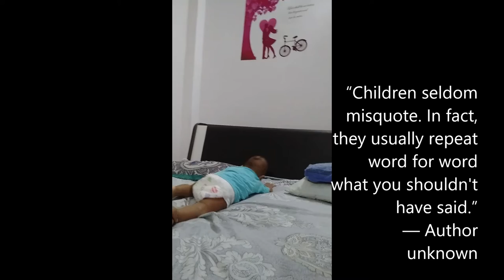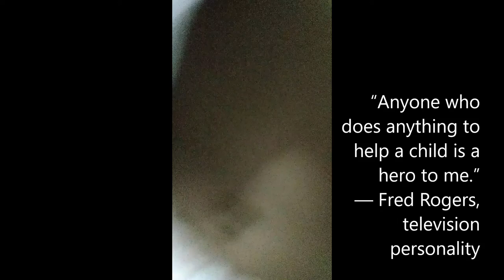Pamper Wale Baba | TRY NOT TO LAUGH Challenge | Funny Cute Baby video | Cutest child baby video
Pamper Wale Baba | TRY NOT TO LAUGH Challenge  | Funny Cute Baby video | Cutest child baby video 1

Description:  These funny babies are cute, but after this fail compilation you may not want one anymore. Which funny baby is your favorite?
Funny babies trying to figure out how to blow bubbles. Try not to laugh at silly babies blowing bubbles! babies
cute
funny
vines
baby fails
fails
laugh challenge
try not to laugh
cute moments
laugh guaranteed
funny babies
toddlers
funny toddlers
funniest vines
baby vines
family friendly
cute babies
babies laughing
kids
funny compilation
babies compilation
kids fails
funny kids
funny kids compilation
funniest
best baby videos
Funniest Baby Vines
"funny"
"cute"
"funny and cute"
"baby"
"babies"
"funny babies"
"cute babies"
"baby blowing bubbles"
"baby blows bubbles"
"babies blow bubbles"
"babies blowing bubbles"
"baby compilation"
"babies compilation"
"Keyword"
"Viral"
"Epic"
"Keyword"
"cute"
"baby"
"babies"
"funny"
"funniest"
"funny kid"
"funny dogs"
"funny cats"
"funny pets"
"funny fail"
"funny compilation"
"funny video"
"pet compilation"
"twin baby"
"twin"
"funny twin baby"
"ARGUING"
"TWINS BABY ARGUING"
"BABY ARGUING OVER"
"Keyword"
"babies laughing"
"laughing baby"
"babies laughing hysterically"
"laughing babies"
"babies laughing at dogs"
"dogs and babies"
"babies and dogs"
"baby laughing hysterically"
"funny baby laugh"
"baby laughing videos"
"baby laughing at dog"
"babies laughing funny"
"babys laughing"
"laughing dog"
"baby videos laughing"
"laughing babies top 10"
"funny babies laughing"
"funny babies"
"funny baby laughing videos"
"dog and baby"
"babies with dogs"
"funny baby videos laughing"
"babies laughing"
"laughing baby"
"babies laughing hysterically"
"laughing babies"
"dogs and babies"
"babies and dogs"
"baby laughing hysterically"
"funny baby laugh"
"baby laughing videos"
"babies laughing funny"
"babys laughing"
"laughing dog"
"baby videos laughing"
"funny babies laughing"
"funny babies"
"dog and baby"
"babies with dogs"
"Keyword"
"baby awesome"
"baby"
"awesome"
"cute baby"
"cute video"
"funny video"
"funny baby"
"baby family"
"cute twins baby"
"twins"
"twin babies"
"twins baby video"
"baby awesome video"
"baby video"
"twins baby playing together"
"twins baby fighting over"
"cutest twins baby"
"funny twins baby"
"funniest twins baby"
"funny videos"
"cute videos"
"Zwillinge Baby"
"süßes Baby"
"かわいい赤ちゃん"
"かわいい双子の赤ちゃん"
"双子の赤ちゃんのビデオ"
"baby awesome"
"baby"
"awesome"
"cute baby"
"cute video"
"funny video"
"funny baby"
"baby family"
"cute twins baby"
"twins"
"twin babies"
"twins baby video"
"baby awesome video"
"baby video"
"cutest twins baby"
"funny twins baby"
"funniest twins baby"
"funny videos"
"cute videos"
"Zwillinge Baby"
"Keyword"
"pretend play"
"toy"
"toys"
"kids pretend play"
"kids playing"
"playing"
"pretend"
"food"
"baby"
"dolls"
"dress up"
"kids"
"play"
"for kids"
"morning routine baby"
"morning routine kids"
"morning routine girls"
"kid friendly"
"pretend food"
"cooking toys"
"squishy"
"kids toys"
"toys and colors"
"play dolls"
"doll"
"fun"
"funny"
"kids video"
"funny videos"
"video for kids"
"ruby rube"
"ruby and bonnie"
"morning routines"
"family fun"
"toys for kids"
"play toys"
"kids playtime"
"pretend play"
"toy"
"toys"
"kids pretend play"
"kids playing"
"playing"
"pretend"
"food"
"baby"
"dolls"
"dress up"
"kids"
"play"
"for kids"
"morning routine baby"
"morning routine kids"
"morning routine girls"
"kid friendly"
"pretend food"
"cooking toys"
"squishy"
"kids toys"
"toys and colors"
"play dolls"
"doll"
"fun"
"funny"
"kids video"
"funny videos"
"video for kids"
"ruby rube"
"ruby and bonnie"
"morning routines"
"family fun"
"toys for kids"
"play toys"
"kids playtime"
"Keyword"
"panting"
"cat"
"labor"
"tabby"
"contractions"
"birthing"
"pregnant"
"pregnancy"
"mother"
"cats"
"kitten"
"kittens"
"giving"
"having"
"babies"
"baby"
"kitty"
"born"
"pets"
"pet"
"british"
"shorthair"
"meow"
"cut"
"cord"
"delivery"
"birth"
"breed"
"asmr"
"animals giving birth"
"cat give birth"
"animal birth"
"猫怀孕"
"生小猫"
"猫分娩"
"猫は出産します"
"猫の妊娠"
"猫の出産"
"chat donne naissance"
"chat"
"chat enceinte"
"Katze schwanger"
"Katze gebären"
"cat gravidam"
"cat nasceris"
"кошка беременна"
"кошка рожает"
"gata embarazada"
"kedi doğurur"
"lucky paws"
"panting"
"cat"
"labor"
"tabby"
"contractions"
"birthing"
"pregnant"
"pregnancy"
"mother"
"cats"
"kitten"
"kittens"
"giving"
"having"
"babies"
"baby"
"kitty"
"born"
"pets"
"pet"
"british"
"shorthair"
"meow"
"cut"
"cord"
"delivery"
"birth"
"breed"
"asmr"